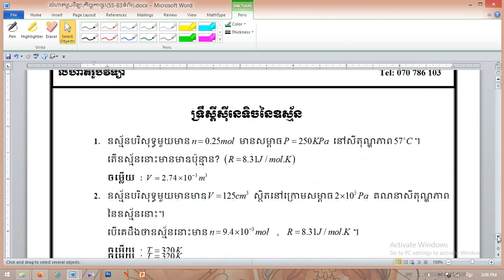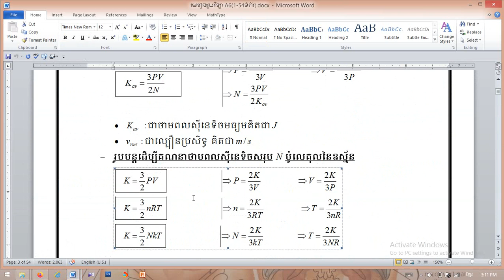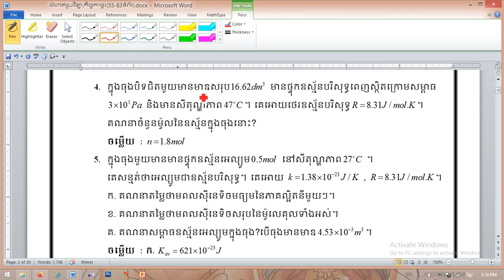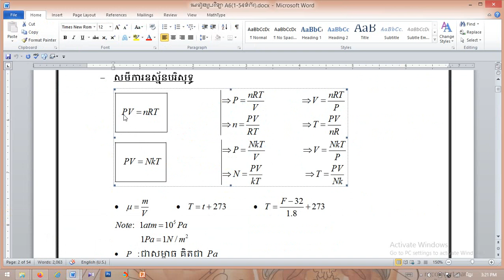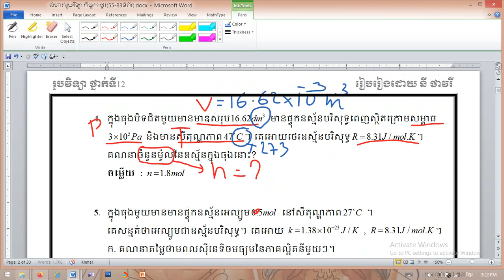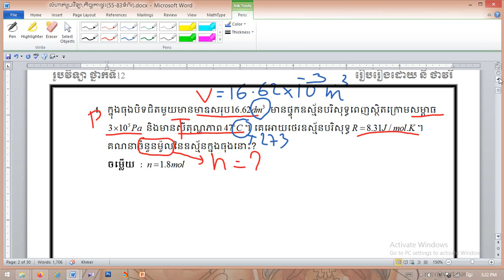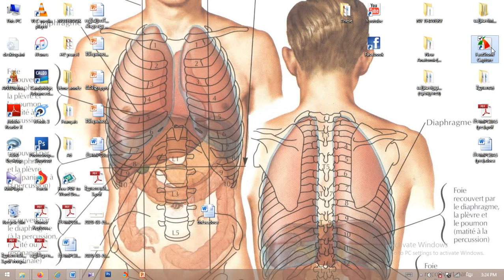លំហាត់អនុវត្តន៍លើមេរៀនរូបវិទ្យាថ្នាក់ទី12 (ពន្យល់ភាគ2) MPCB12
លំហាត់អនុវត្តន៍លើមេរៀនរូបវិទ្យាថ្នាក់ទី12 (ភាគ1)